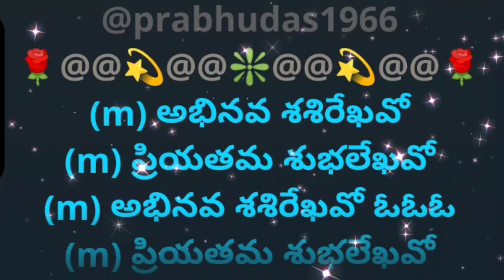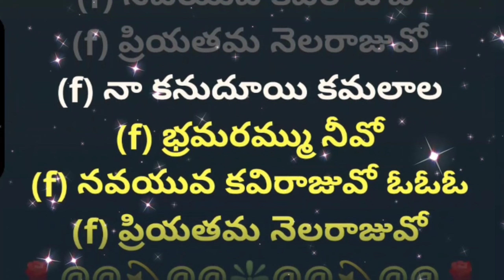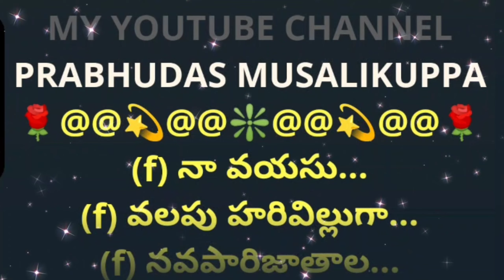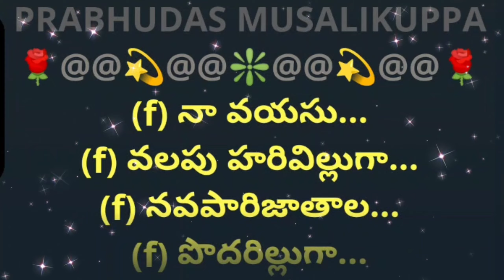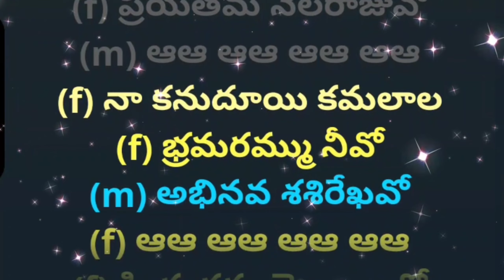Abhinava Sashirekhavo || అభినవ శశిరేఖవో || Karaoke Track With Female Voice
My heartful thanks to Madam Mrs ___Nirmalakamesh who is one of the Familiar Smule Singers in online Karaoke Singing App, for rendering her voice for this most popular romantic duet song.
2. I, PRABHUDAS MUSALIKUPPA DO NOT OWN OR CLAIM TO OWN COPYRIGHT ON ANYTHING ASSOCIATED WITH THIS SONG / VIDEO WHICH IS VESTED WITH ORIGINAL PRODUCERS.
3. Every bit of revenue if it generates, please claim it on my behalf, as non-profit video collabs and lyrical video karaoke tracks created by me do not intend to earn benefit out of it.
MOVIE: 🌹GRUHAPRAVESHAM🌹
CAST: 🌹MOHANBABU🌹&🌹JAYASUDHA🌹
SINGERS: 🌹S JANAKI🌹& 🌹SP BALASUBHRAMANYAM🌹
Female Voice by Mrs NirmalakameshT
one of the most familiar singers in
Smule Karaoke Singing App
PALLAVI:
(m) అభినవ శశిరేఖవో
(m) ప్రియతమ శుభలేఖవో
(m) అభినవ శశిరేఖవో ఓఓఓ
(m) ప్రియతమ శుభలేఖవో
(m) ఆ తొలి చూపు కిరణాల
(m) నెలవంక నీవో
(f) నవయువ కవిరాజువో
(f) ప్రియతమ నెలరాజువో
(f) నా కనుదూయి కమలాల
(f) భ్రమరమ్ము నీవో
(f) నవయువ కవిరాజువో ఓఓఓ
(f) ప్రియతమ నెలరాజువో

(m) ఆ కనులు...
(m) ఇంద్ర నీలాలుగా...
(m) ఈ తనువు...
(m) చంద్ర శిఖరాలుగా...
(m) కదలాడు కల్యాణివే ఏఏఏ
(f) నా హృదయం...
(f) మధుర సంగీతమై...
(f) కల్యాణ...
(f) వీణ స్వరగీతమై...
(f) శ్రుతి చేయు జతగాడివే...
(m) ఆ జతలోన...
(m) వెతలన్ని...
(m) చల్లార్చవే...

(f) నా వయసు...
(f) వలపు హరివిల్లుగా...
(f) నవపారిజాతాల...
(f) పొదరిల్లుగా...
(f) రావోయి రవిశేఖరా ఆఆ
(m) తొలి సంధ్య...
(m) మధుర మందారమే...
(m) నీ నుదిటి...
(m) తిలక సింగా...రమై
(m) నూరేళ్ళు వెలిగించనా
(f) నా నూరేళ్ళ...
(f) నెలవళ్ళు...
(f) కరిగించనా...
(m) అభినవ శశిరేఖవో
(f) ఆఆ ఆఆ ఆఆ ఆఆ
(m) ప్రియతమ శుభలేఖవో
(m) నెలవంక నీవో...
(f) నవయువ కవిరాజువో
(m) ఆఆ ఆఆ ఆఆ ఆఆ
(f) ప్రియతమ నెలరాజువో
(f) భ్రమరమ్ము నీవో
(m) అభినవ శశిరేఖవో